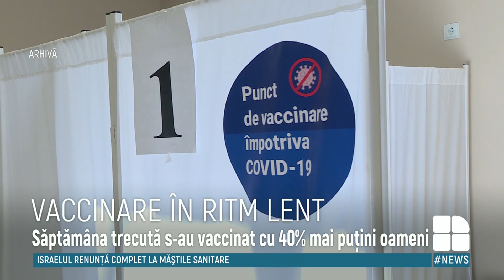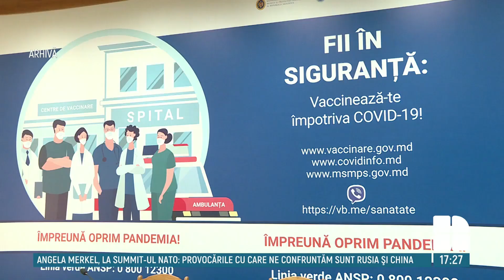ANSP: Rata de vaccinare anti-COVID-19 s-a redus cu 40 la sută faţă de acum două săptămâni